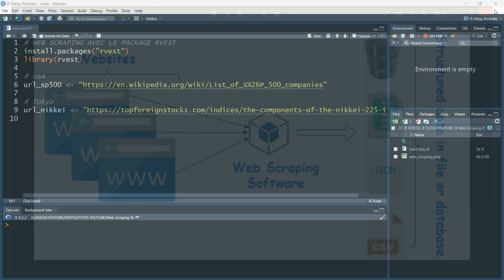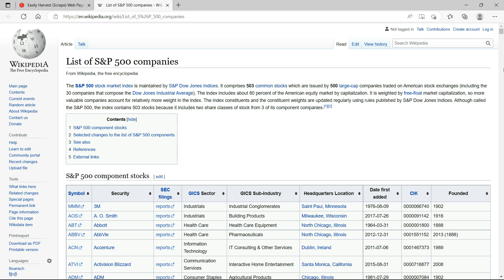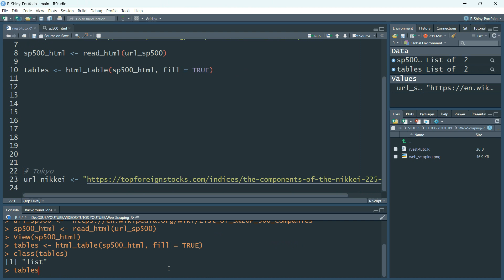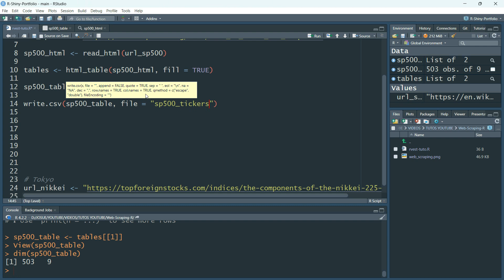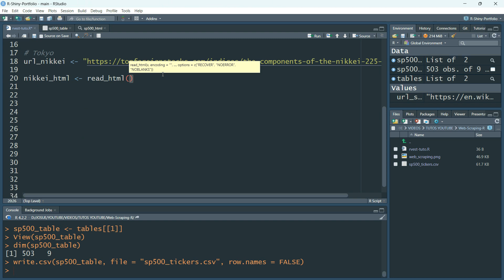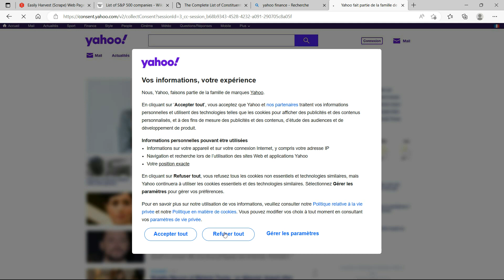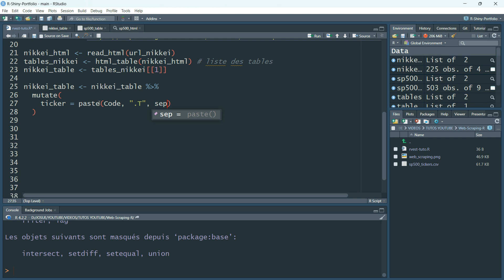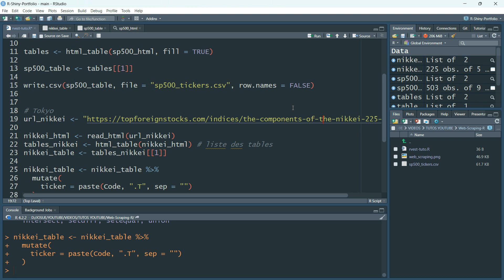Web Scraping avec R | Package Rvest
Dans ce tutoriel, je vous montre comment récupérer facilement des données sur des pages web en utilisant la technique du webscraping avec le langage R.